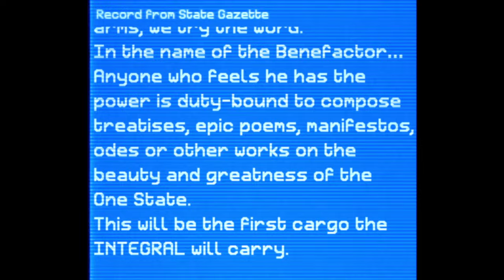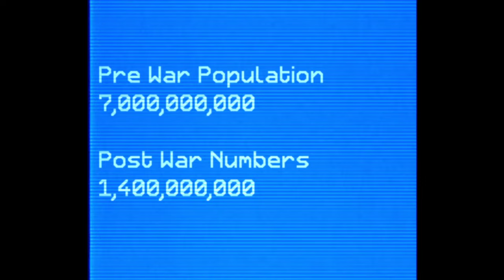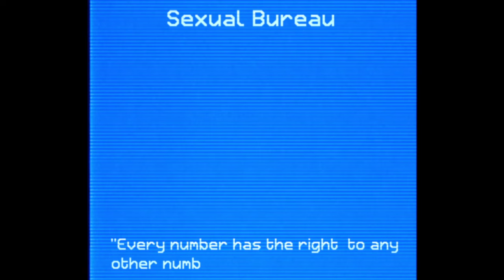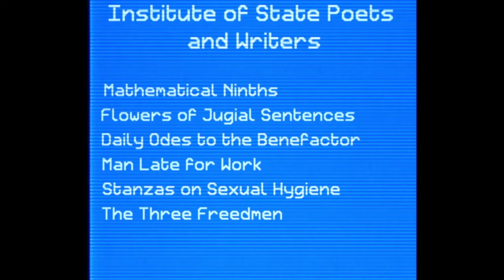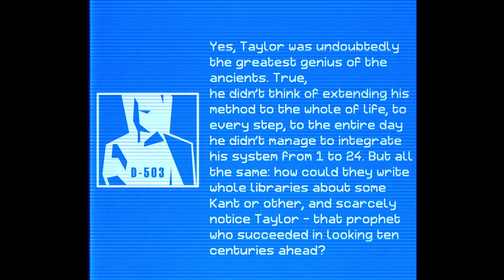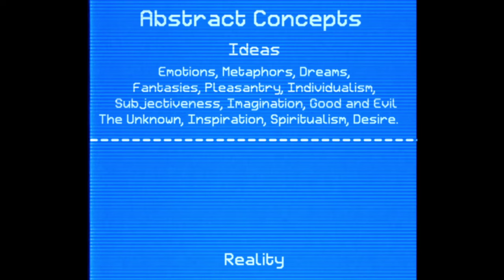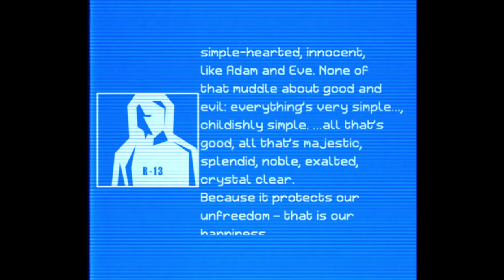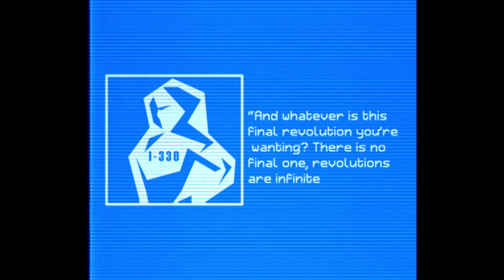WE: Before 1984 (Spoilers)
Yevgeny Zamyatin's "WE" is a novel that pioneered the modern dystopian genre. Most are aware of "1984" but not so of the inspiration. In this video, I will give light on this novel that has been underrated for too long. What is the setting? and how does Zamyatin depict a dystopia?